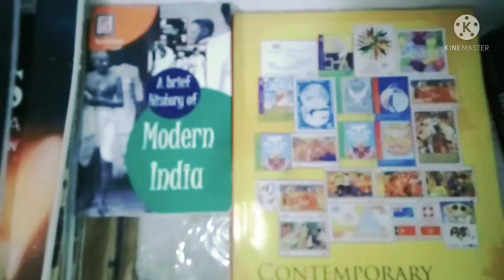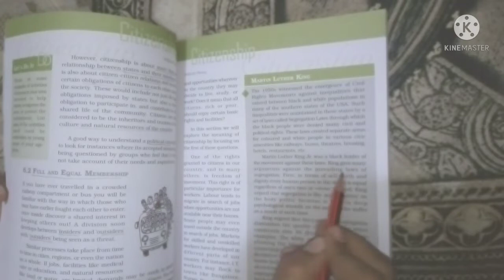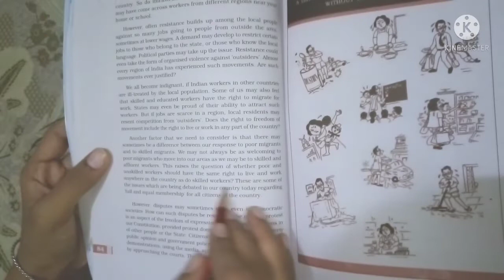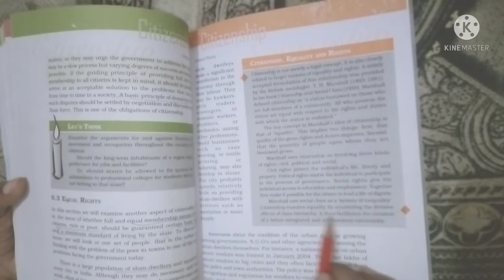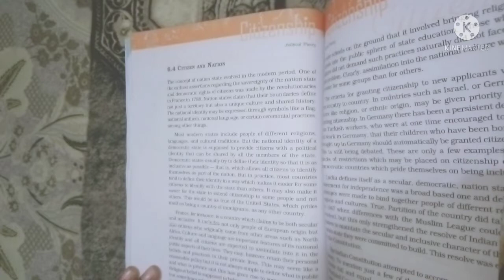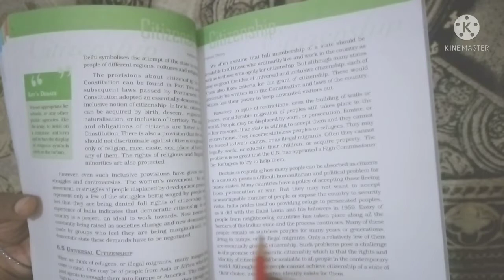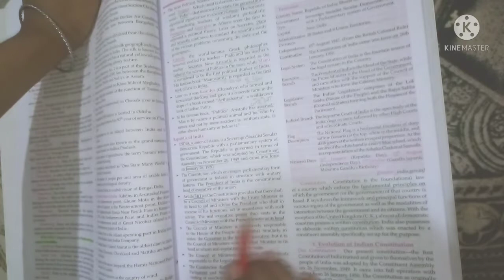First study vlog😍 || upsc aspirant daily study routine✌✍ || daily targets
@upsc curriculum. Ias aspirant